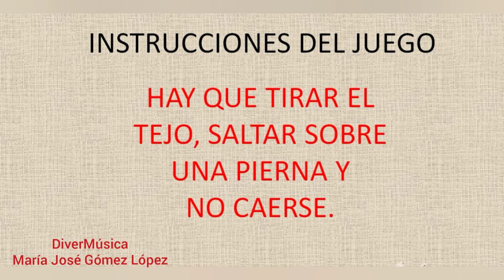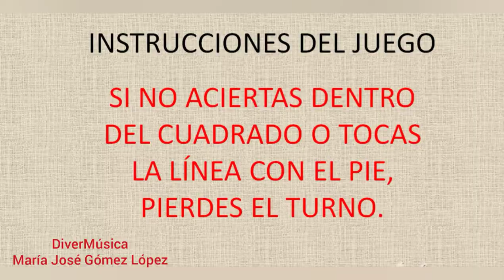Juego Rayuela Musical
Aprende las notas mientras te diviertes jugando a esta versión de la Rayuela.